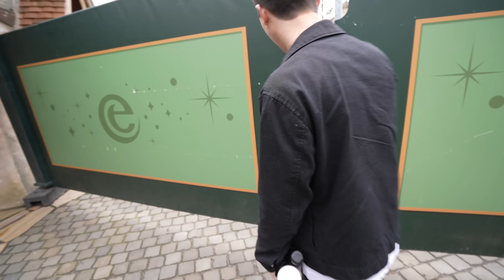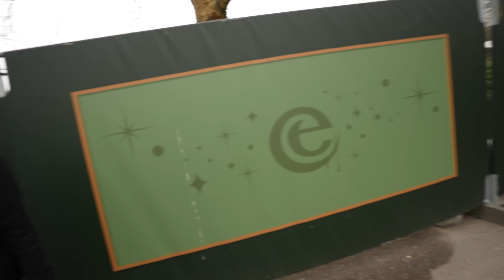DE TOEKOMST VAN DE EFTELING!? 🚧 | Bart Baan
yfood kortingscode: BARTBAAN-YOUTUBE

Deze video bevat een betaalde samenwerking met yfood.